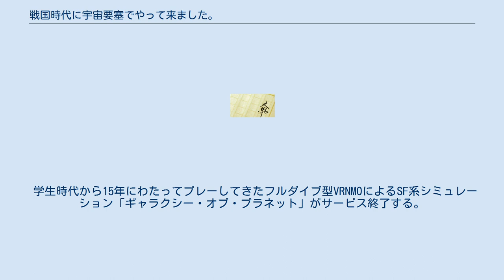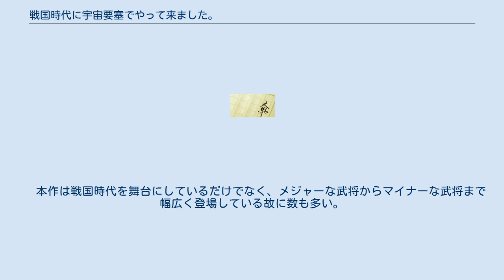戦国時代に宇宙要塞でやって来ました。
』（せんごくじだいにうちゅうようさいでやってきました。）は、横蛍による日本のライトノベル。
ジャンルとしては、日本の戦国時代を扱った架空戦記になる。
 小説投稿サイト『小説家になろう』で2017年11月1日に連載開始され、モーニングスターブックス（新紀元社）から書籍化されている。
 先駆けとなる「ファンタジー世界に宇宙要塞でやって来ました」が2017年8月19日から、旧作の「戦国時代に宇宙要塞でやって来ました」を2017年9月5日から、それぞれ連載開始しており、それらを習作として、2017年11月1日から改めて新規に連載を開始している。
 2021年7月7日より『カクヨム』サイトにて、「改・戦国時代に宇宙要塞でやって来ました。」として、書籍版を底本にしてリニューアル改定したバージョンを連載開始している。
 学生時代から15年にわたってプレーしてきたフルダイブ型VRNMOによるSF系シミュレーション「ギャラクシー・オブ・プラネット」がサービス終了する。
すでに人生の半分以上を共に過ごしてきたAIのキャラクター達との別れには喪失感があった。
しかし、気が付くと自身が造り上げたゲームのデータに過ぎなかったはずの宇宙要塞シルバーンと百二十体もの有機アンドロイド達が現実のものとなり、16世紀の太陽系を航行していた。
資源を得るために小笠原諸島に拠点を築きつつ、興味本位で織田信長を見に行ったところから織田家との交流が始まり、戦国の世の中を大きく変えていくこととなった。
かかわっていくうちに、戦がなく誰もが飢えずに済む世界を作るために奔走していくことになる。
 　本作は戦国時代を舞台にしているだけでなく、メジャーな武将からマイナーな武将まで幅広く登場している故に数も多い。
 　そのため、主要人物とサブレギュラーで分けたとしてもかなりの人数になる。